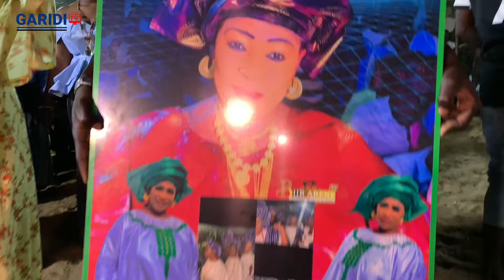oh ! une ENTRÉ explosif de NDEYE FATOU et DOUDOU KANE et une belle hôtesse des fille de DAROU SALAM